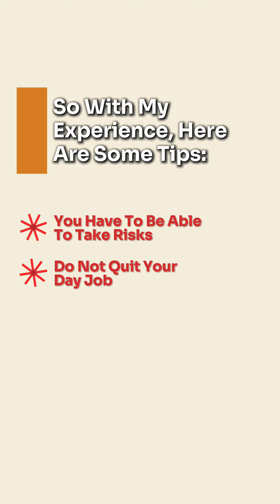Is public speaking hard?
Business Tips - before starting a business what should you know here are 3 tips.